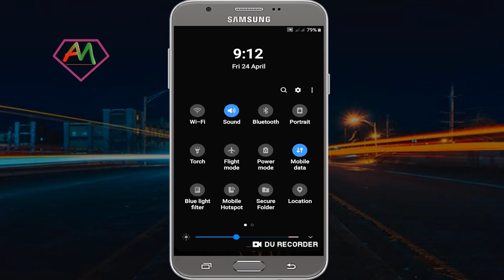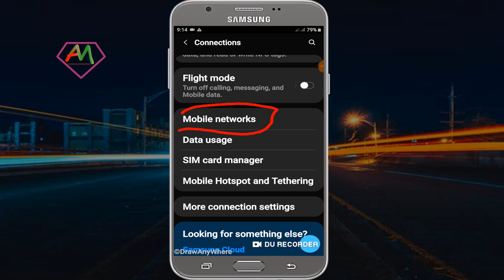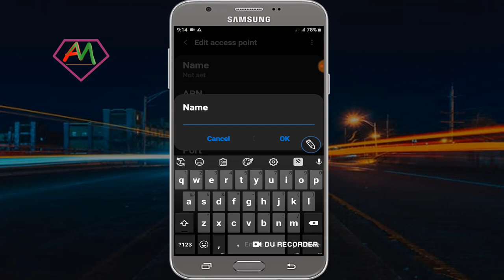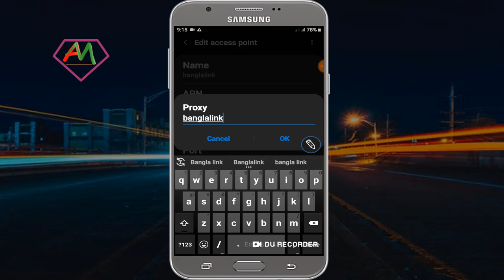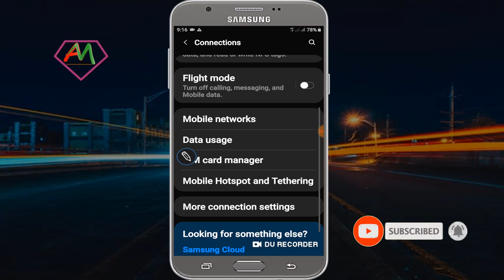banglalink internet setting | how to configure banglalink internet setting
how to configure banglalink internet setting | banglalink internet setting 2020

I Will Use Backround Free Music My Video